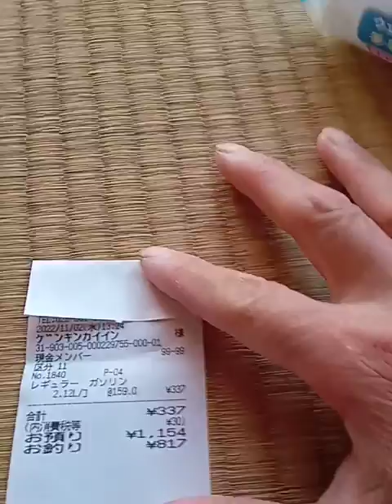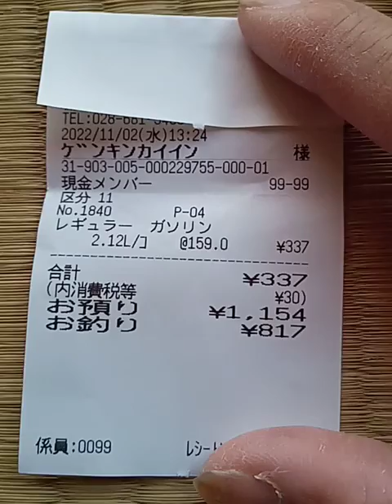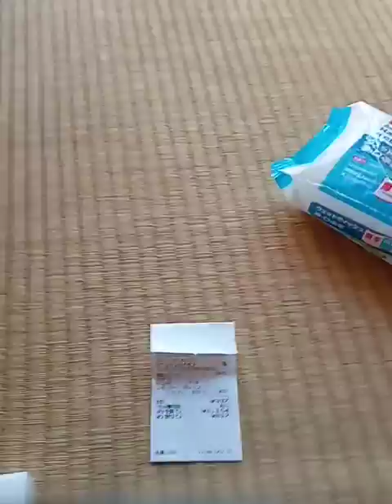11/2㈬ 原付カブで大好きなラーメン屋さんまで🏍🍜🙋(帰宅🏠)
みなさん、お疲れさまでした😀。
無事に帰宅しました🏠。
帰宅前に、いつものガソリンスタンドで、カブちゃんにガソリン満タンさせたら、あらビックリ😲、自宅〜ラーメン屋〜自宅、往復でワンコインで　すんじゃったね🤗。
だけど片道約２時間半はかかるけどね〜😅。
僕の大好きな大洗だとカブ買った年に行きましたが片道約３時間半〜４時間程度かかりました😅。
車だとラーメン屋が片道約１時間半〜２時間。
大洗だと片道約２時間半〜3時間はかかります。下道ですけどね。

今回も下道(S市〜H町〜Ｍ町〜Ｓ町〜K市)です。